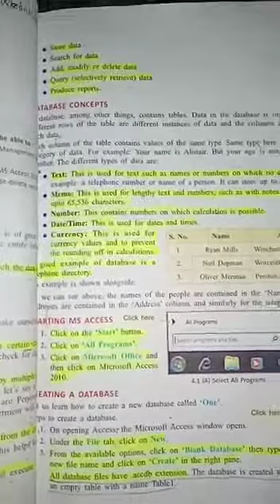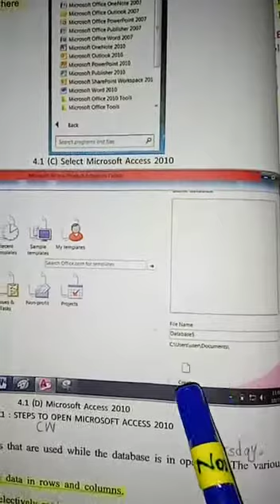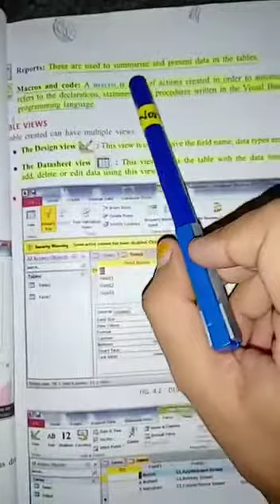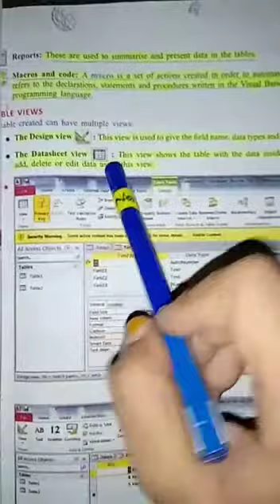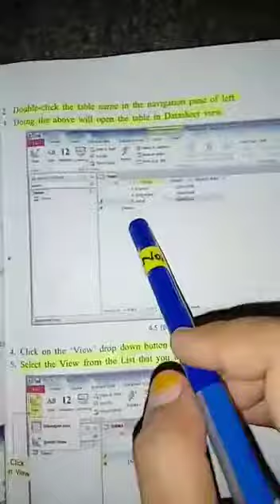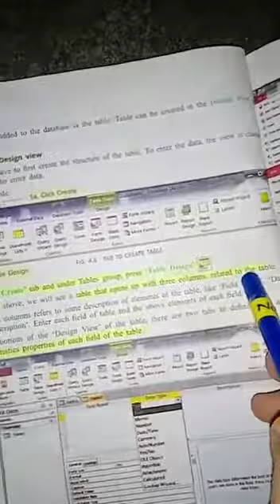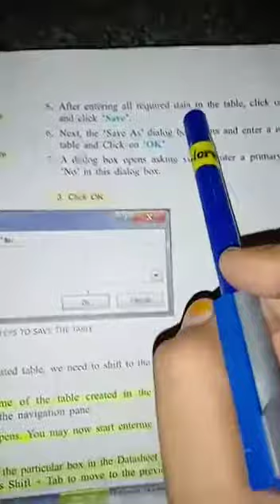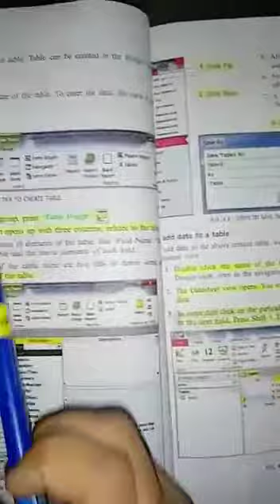Allied School Pakpattan Campus Class Seven (Computer)